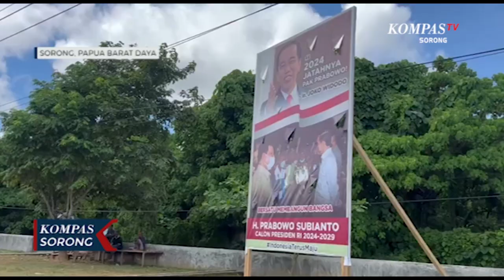Relawan Prabowo Pasang Spanduk Dukungan Dari Jokowi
SORONG, KOMPAS.TV - Spanduk bergambar Presiden Joko Widodo yang mengatakan "2024 jatahnya pak Prabowo"  terpasang pada sejumlah ruas jalan di Kota dan Kabupaten Sorong. Ini merupakan inisiatif relawan  jaringan akar rumput atau disingkat jangkar yang mengharapkan Prabowo Subianto dapat melanjutkan kepemimpinan Joko Widodo.

Sejumlah masyarakat di Papua Barat Daya menilai Prabowo Subianto merupakan sosok yang pantas untuk menjadi Presiden berikutnya. Spanduk ini dibuat berdasarkan pantauan masyarakat bahwa dalam beberapa kesempatan Presiden Jokowi selalu memberikan pesan tersirat akan mendukung Prabowo di pemilu 2024.

Tidak ada kriteria khusus untuk sosok wakil Presiden yang akan mendampingi Prabowo, namun diharapkan siapapun wakilnya nanti dapat benar-benar memperhatikan masyarakat di Papua.